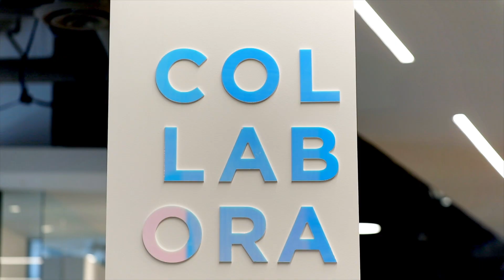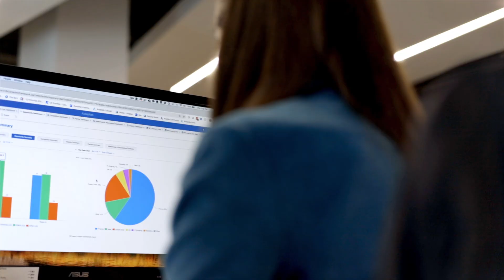Deloitte and Anaplan: Connected planning for a complex world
​What if planning could improve both your top and bottom line? Leveraging the native capabilities of Anaplan’s platform and Deloitte’s breadth of industry experience and unique transformational capabilities, we can get you there.